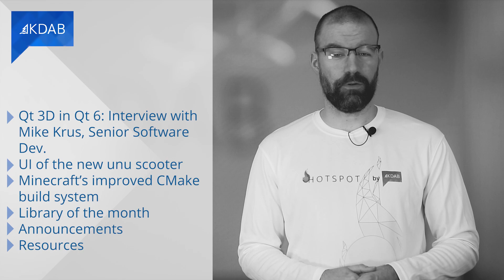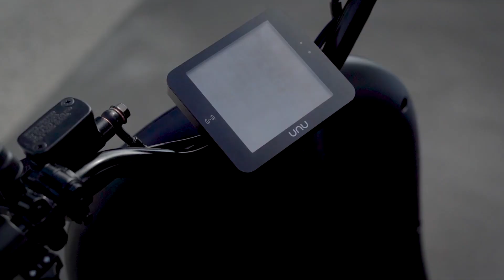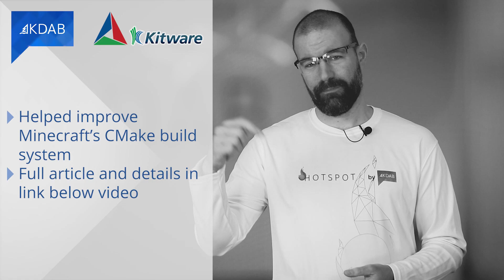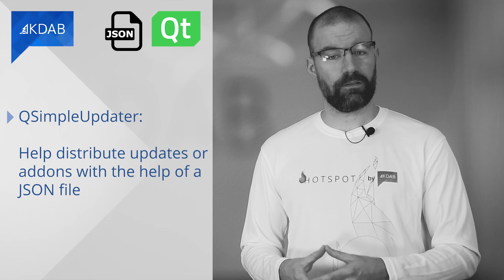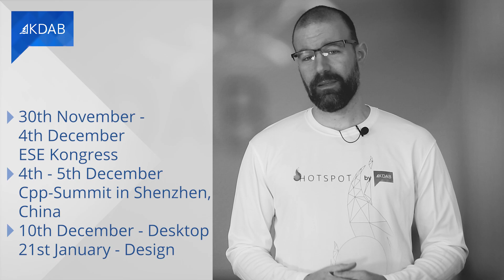KDAB News Nov 2020 - Qt 3D changes in Qt 6, new unu scooter dashboard UI, Minecraft's improved CMake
Welcome to the November 2020 edition of KDAB news, the monthly update for professionals working with Qt, C++, and 3D technologies.

In this edition:

0:00 Introduction
0:43 Qt 3D in Qt 6, Interview with Mike Krus, Senior Software Developer at KDAB
6:25 Dashboard UI of new unu scooter
7:39 Minecraft's improved CMake build system
8:18 Library of the month
9:36 Event announcements
10:28 Resources

All links mentioned in the news can be found here.

More about the new unu scooter and test drive

Event Announcements

ESE Embedded Software Engineering Kongress, online, 30th Nov to 4th Dec 2020

Virtual Qt Events, 10th Dec 2020 Desktop, 21st January 2021 Design

Resources